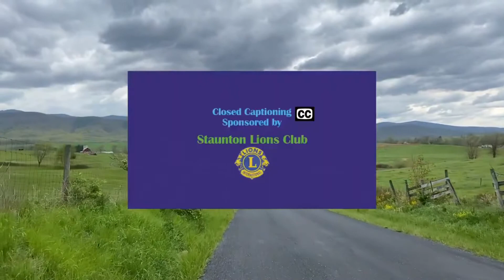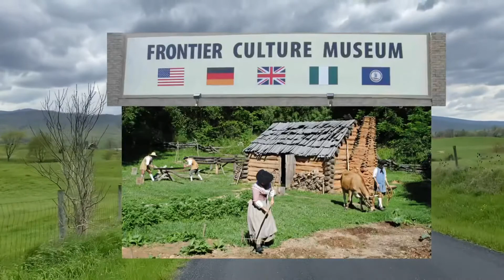Mountain Music Show 25 Artist Review AirDate 04/25/2021